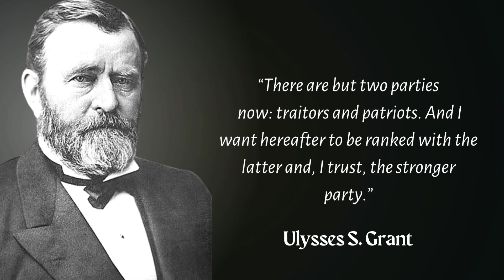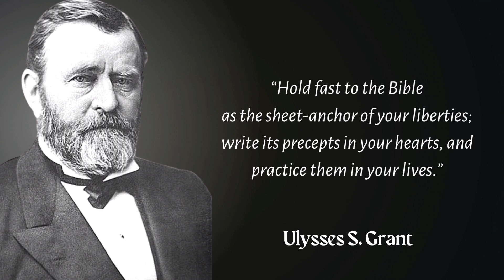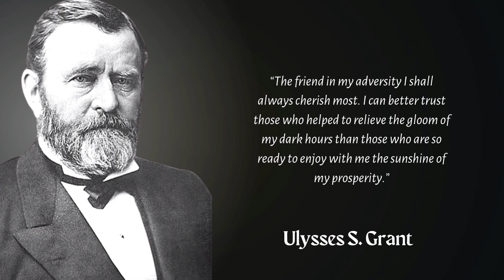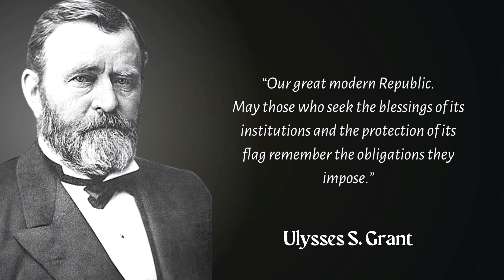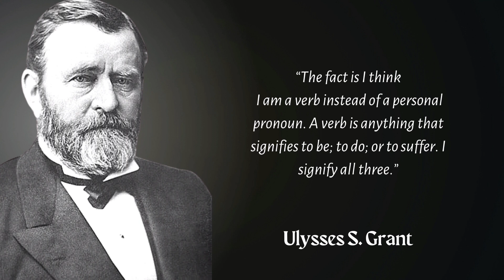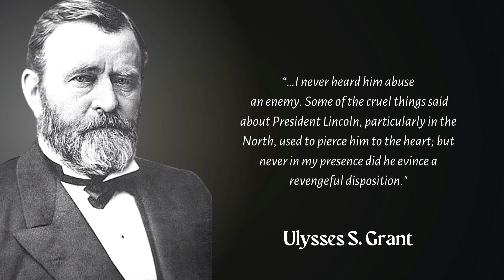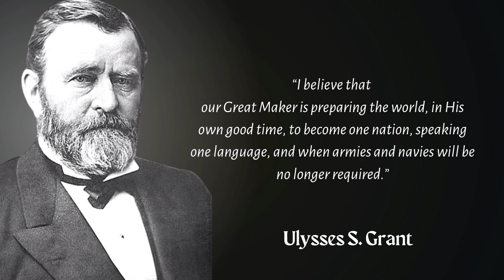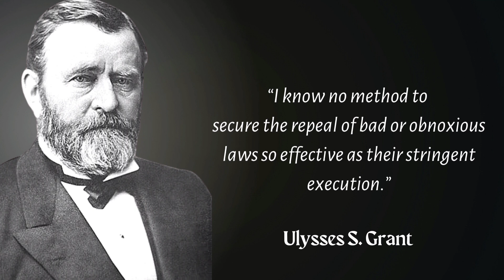Ulysses S. Grant Quotes That Keep Us Calm Under Pressure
Ulysses S. Grant was an American military officer and politician who served as the 18th president of the United States from 1869 to 1877. As Commanding General, he led the Union Army to victory in the American Civil War in 1865 and thereafter briefly served as Secretary of War. Later, as president, Grant was an effective civil rights executive who signed the bill that created the Justice Department and worked with Radical Republicans to protect African Americans during Reconstruction.

Born: April 27, 1822, Point Pleasant, Ohio, United States
Died: July 23, 1885, Ulysses S. Grant Cottage National Historic Landmark, Gansevoort, New York, United States
Full name: Hiram Ulysses Grant
Presidential term: March 4, 1869 – March 4, 1877